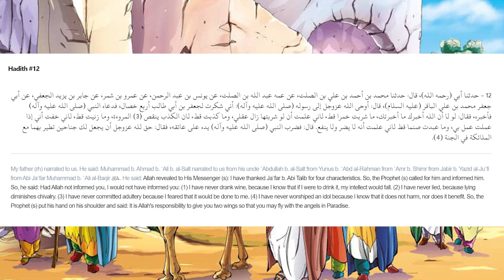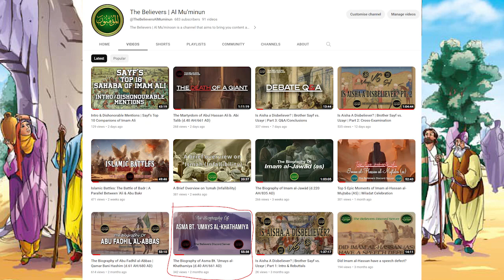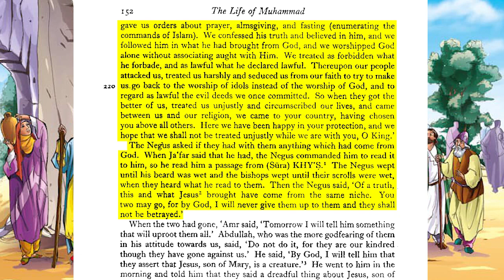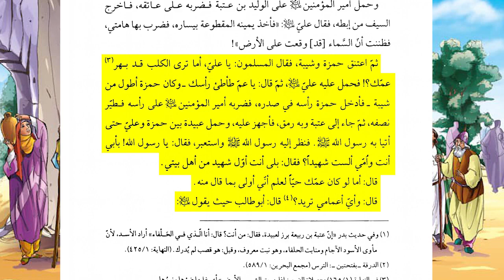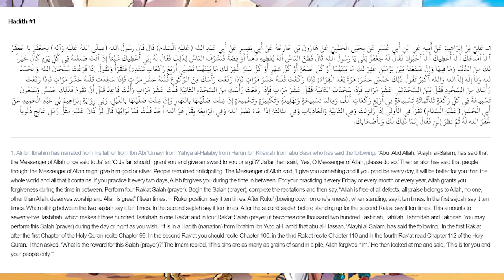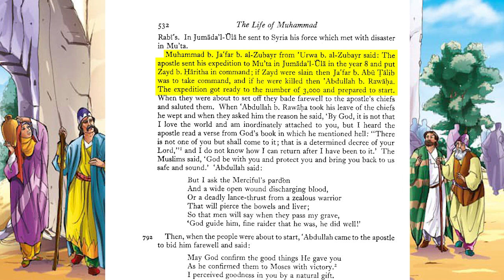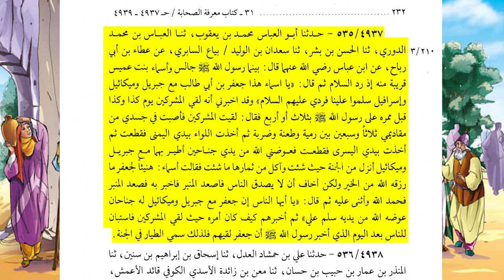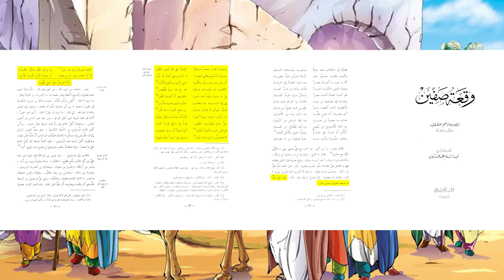The Biography of Ja'far at-Tayyar (d.8) | The Diplomat of Muhammad [s]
(Note the narrations mentioned within the video can be found within the server.)

Timeline:
0:00 - Preview
0:25 - Intro
6:00 - Four Characters from Ja'far that Allah was pleased with
9:30 - Adopted by Hamza Ibn Abdllah Mutlib
11:20 - How did Ja'far convert to Islam & his first Salah
16:16 - His Migration to Africa
30:05 - His relationship with Najashi & The Battle of Badr
35:10 - Ja'far's return from Africa & Salat Ja'far al-Tayyar
40:43 - Ja'far's role in the treaty of Hudaybiyah & his generosity
45:15 - The Battle of Mu'tah
53:00 - The Fiqh of Hamstringing Horses & the wounds on his body
59:20 - Ja'fars Legacy & Final thoughts

Ja'far al-Tayyar, also known as Ja'far ibn Abi Talib, was a prominent figure in early Islamic history. He was a cousin of the Prophet Muhammad and one of his close companions. Ja'far is often referred to as "al-Tayyar," which means "the one who flies" or "the one with wings," because of an incident in his life. Ja'far was born in Mecca and belonged to the Banu Hashim clan, the same clan as the Prophet Muhammad. He converted to Islam at an early age and played a significant role in the early Muslim community. He was known for his piety, wisdom, and loyalty to the Prophet.One of the most well-known events associated with Ja'far al-Tayyar is his leadership during the Migration to Abyssinia (modern-day Ethiopia). When Muslims faced persecution in Mecca, the Prophet Muhammad instructed a group of them, including Ja'far and his wife Asma, to seek refuge in Abyssinia, which was ruled by a Christian king known for his justice. Ja'far's eloquent defense of the Muslim refugees before the Abyssinian king is famous. His persuasive speech on the teachings of Islam led to their protection and allowed them to live peacefully in Abyssinia. Ja'far al-Tayyar's reputation as a devout and just individual remained steadfast throughout his life.  Unfortunately, he met a heroic end in the Battle of Mu'tah, where he fought valiantly but was martyred in defense of Islam. Ja'far al-Tayyar is venerated in Islam for his unwavering faith, commitment to justice, and his role in the early spread of the faith. His story serves as an inspiration to Muslims and continues to be remembered and celebrated in Islamic history.